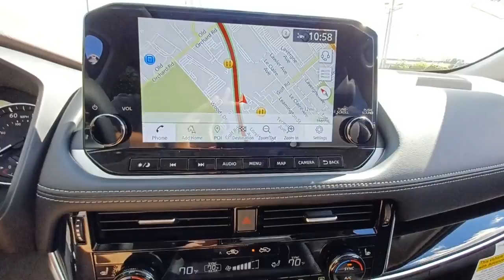2022 Nissan Rogue Skokie, Niles, Glenview,Morton Grove, Chicagoland area, IL N11443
2022 Nissan Rogue available in Skokie, Illinois at Martin Nissan. Servicing the Niles, Glenview,Morton Grove, Chicagoland, IL  area.

Martin Nissan
5240 Golf Road

Home of the Lifetime Oil Change and Tire Rotation Program. Call today for details. This Nissan includes: [M92] RETRACTABLE CARGO COVER (PIO) Cargo Shade [N94] FRAMELESS REARVIEW MIRROR W/UNIVERSAL REMOTE (PIO) Universal Garage Door Opener [B93] CHROME REAR BUMPER PROTECTOR (PIO) [B92] BLACK SPLASH GUARDS (SET OF 4) (PIO) [L93] FLOOR MATS W/2-PIECE CARGO AREA PROTECTOR Floor Mats [C03] 50 STATE EMISSIONS [P02] SL PREMIUM PACKAGE Smart Device Integration Navigation System Cruise Control Steering Assist Rear Parking Aid Adaptive Cruise Control Premium Sound System *Note - For third party subscriptions or services, please contact the dealer for more information.* Want more room? Want more style? This Nissan Rogue SL is the vehicle for you. Save money at the pump with this fuel-sipping Nissan Rogue. This vehicle has an added performance bonus: AWD. It improves handling on those winding back roads, and gives you added safety and control when driving through wet and snow weather conditions. Where do you need to go today? Just punch it into the on-board navigation system and hit the road.
Radio w/Seek-Scan, Clock, Speed Compensated Volume Control, Steering Wheel Controls and Radio Data System,2 LCD Monitors In The Front,Radio: AM/FM -inc: 6 speakers, 8 color display w/multi-touch control, NissanConnect featuring Apple CarPlay and Android Auto, SiriusXM Satellite Radio, 2 illuminated USB connection ports (1 type-A, 1 type-C), Bluetooth hands-free phone system, streaming audio via Bluetooth and hands-free text messaging assistant,Integrated Roof Antenna,Speed Sensitive Variable Intermittent Wipers,Deep Tinted Glass,Front Fog Lamps,Body-Colored Door Handles,Lip Spoiler,Galvanized Steel/Aluminum/Composite Panels,Headlights-Automatic Highbeams,Black Rear Bumper w/Gray Rub Strip/Fascia Accent,Intelligent Auto Headlights (i-Ah) Auto On/Off Aero-Composite Led Low/High Beam Daytime Running Auto High-Beam Headlamps w/Delay-Off,Steel Spare Wheel,Express Open/Close Sliding And Tilting Glass 1st And 2nd Row Sunroof w/Power Sunshade,Clearcoat Paint,Roof Rack Rails Only,Wheels w/Machined w/Painted Accents Accents,Tires: 235/55R19 All Season,LED Brakelights,Black Grille w/Chrome Surround,Fixed Rear Window w/Fixed Interval Wiper, Heated Wiper Park and Defroster,Compact Spare Tire Mounted Inside Under Cargo,Chrome Bodyside Insert, Black Bodyside Cladding and Black Wheel Well Trim,Chrome Side Windows Trim and Black Rear Window Trim,Tailgate/Rear Door Lock Included w/Power Door Locks,Power Liftgate Rear Cargo Access,Wheels: 19 Aluminum Alloy,Body-Colored Power w/Tilt Down Heated Side Mirrors w/Manual Folding and Turn Signal Indicator,Body-Colored Front Bumper w/Black Rub Strip/Fascia Accent and Metal-Look Bumper Insert,Rear Cupholder,Gauges -inc: Speedometer, Odometer, Engine Coolant Temp, Tachometer, Trip Odometer and Trip Computer,Perimeter Alarm,Power Door Locks w/Autolock Feature,Cruise Control w/Steering Wheel Controls,Urethane Gear Shifter Material,60-40 Folding Bench Front Facing Manual Reclining Fold Forward Seatback Rear Seat,Remote Releases -Inc: Proximity Cargo Access,Carpet Floor Trim,Heated PrimaTex Leatherette Steering Wheel,Remote Keyless Entry w/Integrated Key Transmitter, Illuminated Entry, Illuminated Ignition Switch and Panic Button,Manual Adjustable Front Head Restraints and Manual Adjustable Rear Head Restraints,HVAC -inc: Underseat Ducts and Console Ducts,Distance Pacing w/Traffic Stop-Go,Delayed Accessory Power,Driver And Passenger Visor Vanity Mirrors w/Driver And Passenger Illumination, Driver And Passenger Auxiliary Mirror,2 12V DC Power Outlets,NissanConnect Services Tracker System,Proximity Key For Doors And Push Button Start,Front Center Armrest and Rear Center Armrest,Systems Monitor,Full Floor Console w/Covered Storage, Mini Overhead Console w/Storage and 2 12V DC Power Outlets,Outside Temp Gauge,Full Carpet Floor Covering,Full Cloth Headliner,Front Cupholder,Dual Zone Front Automatic Air Conditioning,Heated Front Bucket Seats -inc: 8-way power driver seat w/2-way lumbar support and memory, 4-way power front passenger seat and front seat back storage,Power 1st Row Windows w/Driver 1-Touch Up/Down,Cargo Features -inc: Cargo Tray/Organizer,Trunk/Hatch Auto-Latch,Manual Tilt/Telescoping Steering Column,Power Rear Windows and Fixed 3rd Row Windows,Air Filtration,Driver Foot Rest,Analog Appearance,Driver Seat,FOB Controls -inc: Cargo Access and Remote Engine Start,Fade-To-Off Interior Lighting,Driver / Passenger And Rear Door Bins and Audio Media Storage,Fr